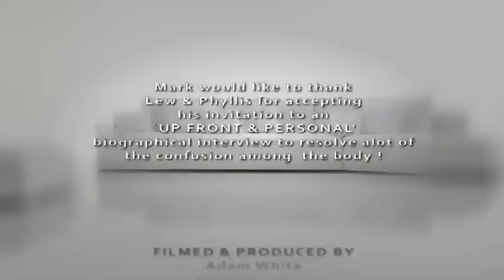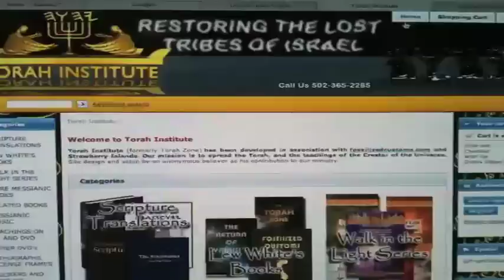Lew & Phyllis White: A BIOGRAPHY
Due to the increased interest in their personal lives over the last couple of years, Lew & Phyllis White have agreed to be interviewed in this very special 2 hour UP CLOSE & PERSONAL interview. From how they came together and were called by Yahusha to do a work, to how the seed thoughts of Fossilized Customs came about, their friendship with the late Chris Koster, (translator of the original Scriptures ISR), to how Satan nearly drove their marriage apart. and the truth about THAT SHOP! Lew & Phyllis have been pioneers in the Messianic Movement, trying to spread Yahuah's Word and plead with Yahusha's people to come together, stop fighting and to love one another. So if you have ever had questions, doubts (or even hurts) regarding the inner workings of Torah Institute we pray that listening to these two Natsarim talk about their joys, struggles and the reality of walking with Yahusha after 30 years of service, will shine the light of truth on the current discord . . . Presented & produced by the team @ the Torah Institute.